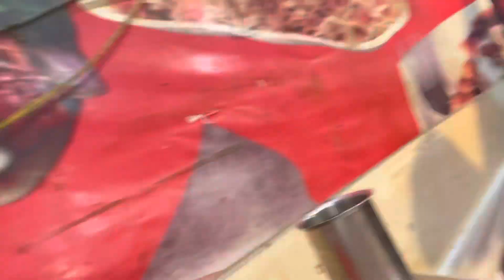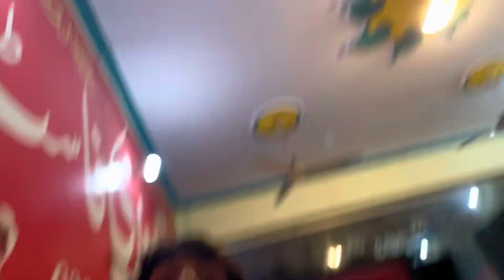Shawarma ka scam!😝 ho gya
Shawarma ka scam!😝

Dear food enthusiasts,

If you're looking for an best experience experience in our city, then Shawarma is a must-try delicacy! Bursting with flavors and textures, this Middle Eastern dish has gained immense popularity, both locally and globally, taste and satisfying portions.

In our harronabad  city, the love for Shawarma has reached new heights, with numerous restaurants and food joints specializing in this delectable treat. From traditional establishments , there is a Shawarma spot to suit every palate and preference.

One aspect of Shawarma in our city is the presence of YouTube famous food channels and bloggers who have passionately explored and highlighted the best spots to indulge in this savory delight. These influencers, with their cameras and captivating storytelling, have amplified the hstags associated with Shawarma, ensuring that locals and visitors alike flock to these culinary hotspots.

 associated with Shawarma in our city, the digital world is brimming with captivating content that captures the essence of this beloved dish. Whether it's succulent chicken or tender beef, the perfectly seasoned and marinated meat is the star of the show. Combined with a medley of fresh vegetables, creamy sauces, a

So, next time you're searching for a fun adventure, don't forget to explore the world of Shawarma in our haroonabad city. Follow the hstags on YouTube to discover hidden gems and tantalize your taste buds with the mesmerizing flavors of this iconic dish. Prepare yourself for an unforgettable journey that blends tradition, innovation, and a dash of digital fame.